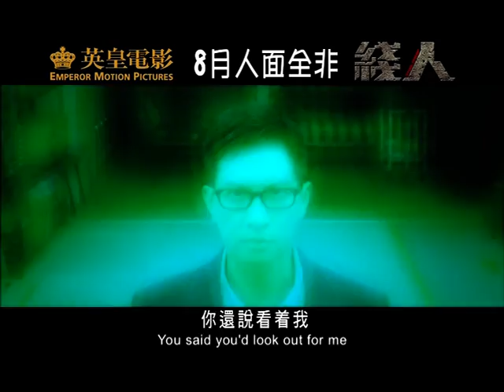《綫人》預告片 8月．人面全非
刑事情報科督察李滄東 (張家輝 飾)，一直透過綫人收取情報破案。一次行動，滄東為了抓犯，無奈地犧牲了他的綫人廢噏 (廖啟智 飾)。廢噏身份被悉破，給仇家復仇身中多刀，從此淪為瘋子。滄東立功破案，雖旋即晉升，但此後活在陰霾，內疚不已。

一年後，警方收到線報，劫金大賊巴閉回港準備做案。滄東上司命東安排綫人混入巴閉圈子。滄東往監獄找即將出獄的細鬼 (謝霆鋒 飾) 當綫人。細鬼為了籌錢救妹，無奈答允滄東。憑着超卓的駕駛技術，細鬼終成功進入巴閉賊黨做車手。

在滄東的安排之下，細鬼很快得到巴閉一黨的信任，更與巴閉的女友阿弟 (桂綸鎂 飾) 一同參與物色金店、買槍；本已有足夠証據給滄東抓犯，但滄東上司不甘只抓賊黨藏械，一定要等劫案正式發生才動手拉人。滄東知細鬼再跟進落去，生命將有極大危險，他當然不想再推另一個綫人去送死，可惜在上司壓力之下，滄東無從制止... 眼望著細鬼一步一步走向生命邊緣，滄東心如刀割。

巴閉賊黨成功劫走價值數千萬元金條，更殺了一名警察。細鬼把握機會向滄東報告賊黨位置，豈知阿弟此時卻調轉鎗頭，起巴閉尾注！細鬼為阿弟擋了一鎗受重傷，阿弟即救他逃離現場。危急之際，警方及時而至，成功捉拿巴閉。

巴閉雖被抓，但金條已完全給他溶掉，打劫時的所有証物亦被摧毀，如無重要証人作供，根本不能起訴巴閉。要成功指證他，細鬼必須出庭作供！

但巴閉仍有黨羽在逃，要細鬼出庭作供，即致他於死地。然而上司無論如何也要滄東把細鬼交出來，否則不發放綫人費。滄東再一次被迫把綫人推向絕境...
破案雖緊要，但綫人的性命也是性命。細鬼的命就在自己手裡，行錯一步，毀了人也會毀了自己。滄東的最後一步，該如何再走下去...